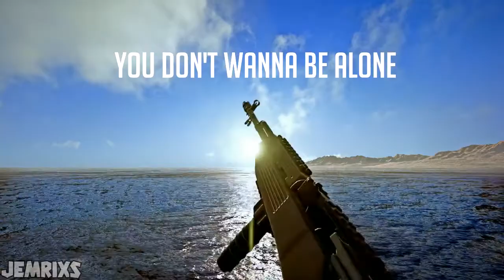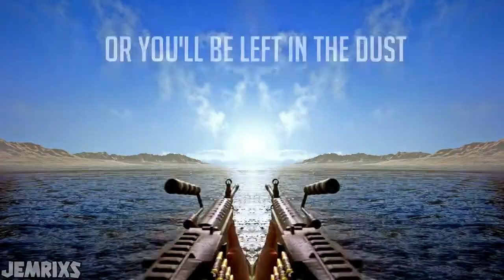PUBG Gun Sync - Sunflower - Swae Lee & Post Malone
Sunflower" (alternatively titled "Sunflower (Spider-Man: Into the Spider-Verse)") is a song performed by American rapper Post Malone and American singer Swae Lee. It was released as a single from the soundtrack to the film Spider-Man: Into the Spider-Verse, and is included on Post Malone's third studio album Hollywood's Bleeding (2019). The song was released on October 18, 2018.It became Malone's third and Lee's first song as a soloist to top the Billboard Hot 100 and charted in the top ten of the chart for 33 weeks, at the time sharing the record for the most such weeks with "Girls Like You" by Maroon 5 featuring Cardi B and "Shape of You" by Ed Sheeran (Post Malone would later break this record with his 2019 single "Circles}

_______________GAMING/EDITING IS MY D.N.A__________________